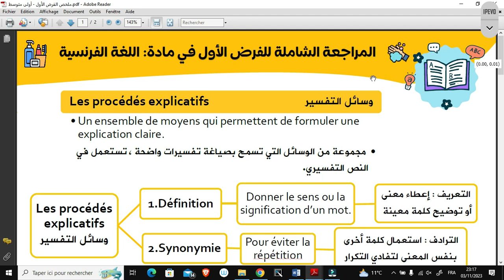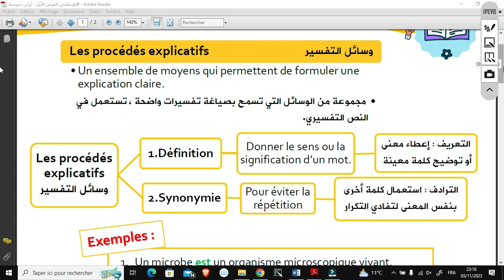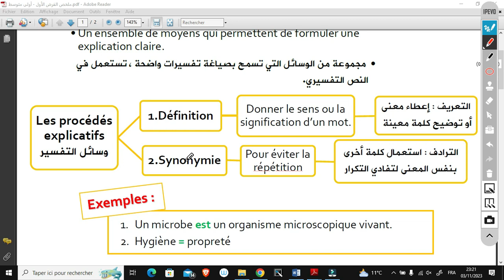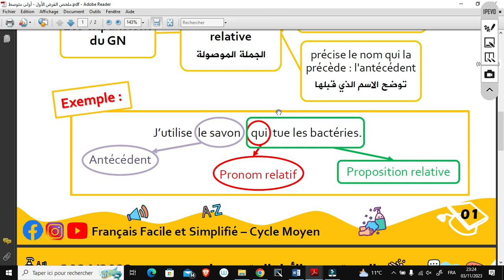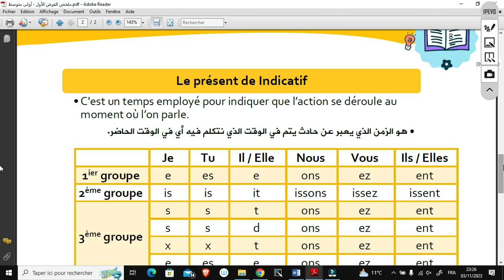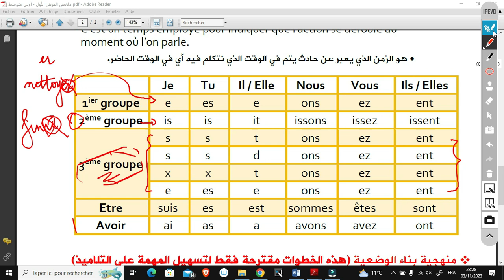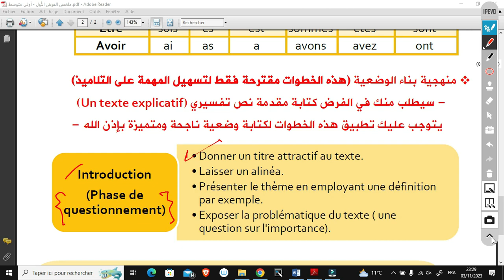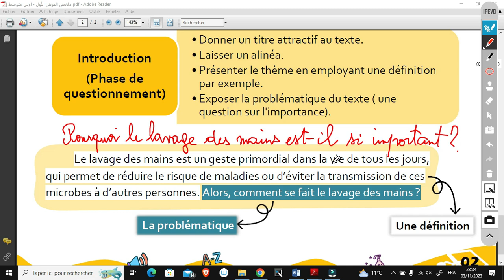💥 أقوى مراجعة نهائية للفرض الأول في اللغة الفرنسية مع كل التفاصيل - أولى متوسطة 1AM 😱🚀💯✅👌